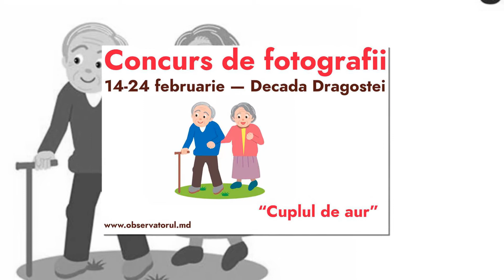“Cuplurile de argint” și “Cuplurile de aur” din Soroca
Primele trei cupluri câștigătoare din fiecare categorie vor primi câte o sticlă de șampanie (Cuplurile tinereții), vin (Cuplurile de argint) și divin (Cuplurile de aur) oferite de  ”Buchetul Moldovei”, un portret cu imprimarea pozei câștigătoare pe pânză aranjată pe șasiu de la „John Pix”, un calendar personalizat și un abonament pentru 9 luni ale anului (aprilie-decembrie) de la ziarul „Observatorul de Nord”.

Mai multe detalii citiţi în ziarul "Observatorul de Nord" şi pe